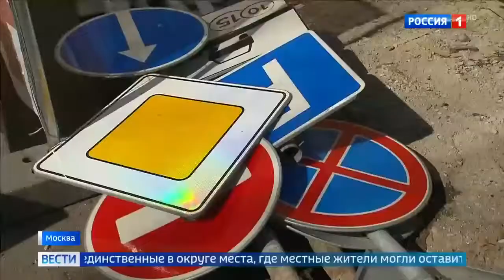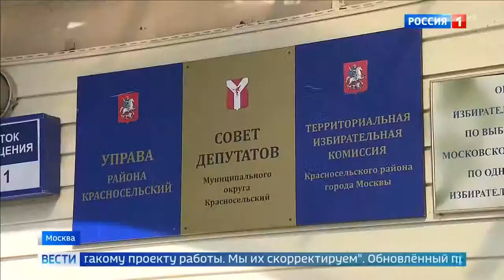Шоковое благоустройство жители не дали рабочим начать ремонт дорог Россия 24